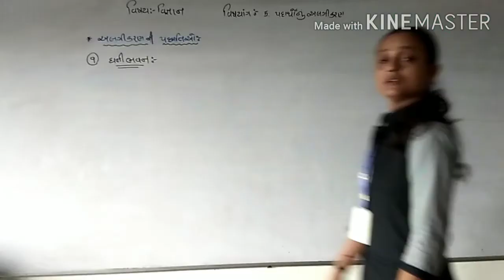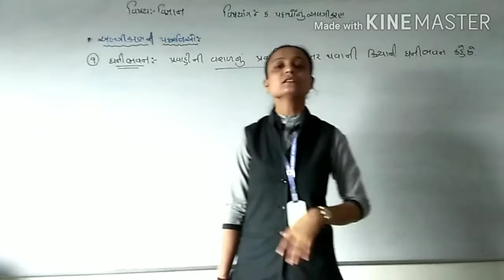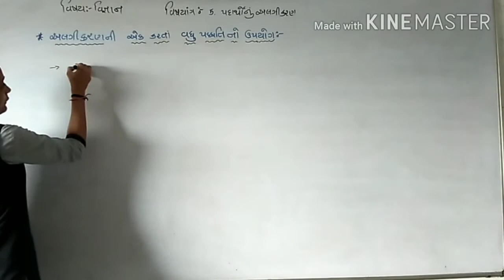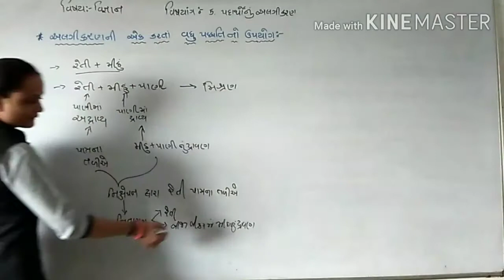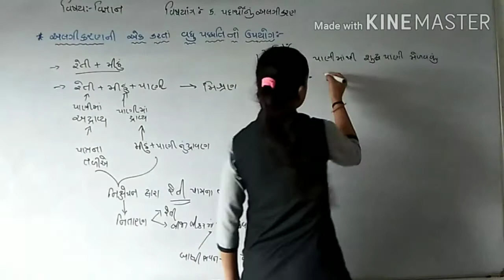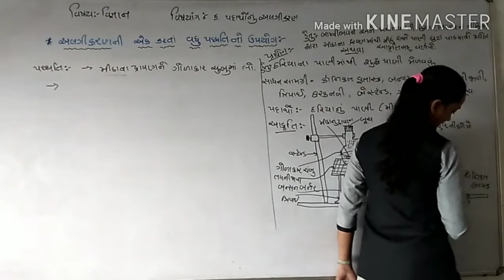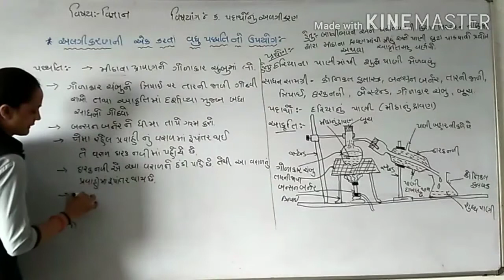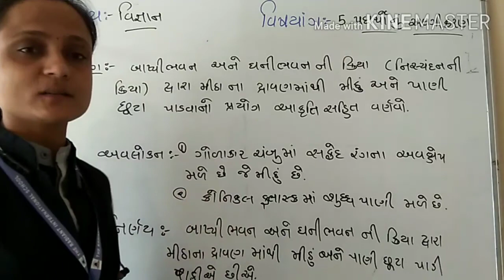Std 6 Science Chapter 5 Separation Of Substances lec 5 Kinjal gothi